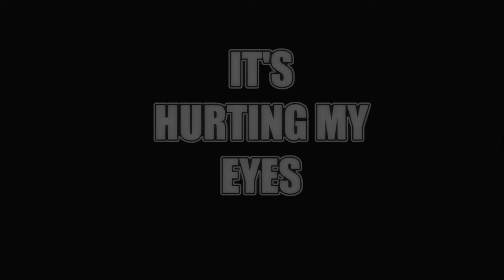Amnesia: It's Hurting My Eyes - Part 1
Yay! More stuff from Litro! That reminds me did I ever record Small Horse? No? Well shit, I'll have to do that.
(Also, I was testing out different Microphone volumes for my videos. So my voice is pretty loud. But then again, LitroCustomStoriesAlwaysAreVeryVeryVeryLoud)